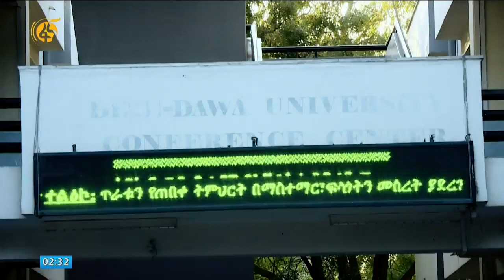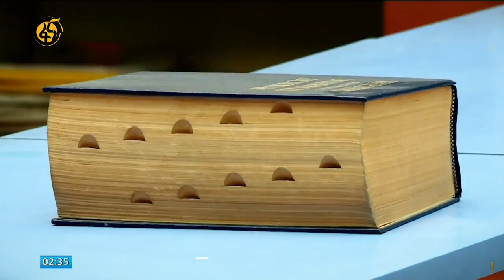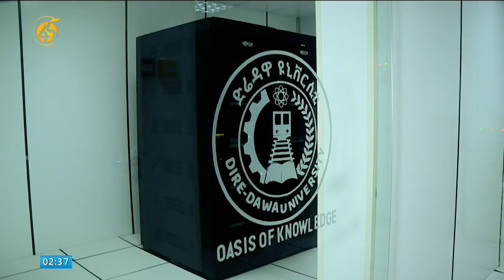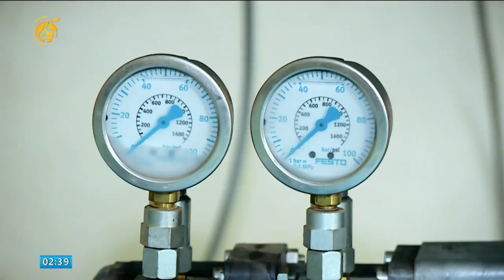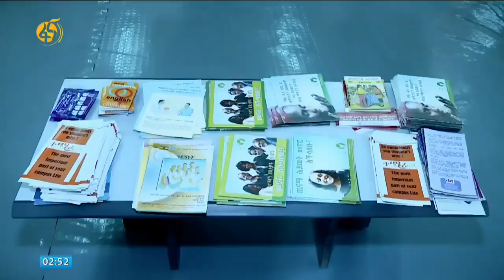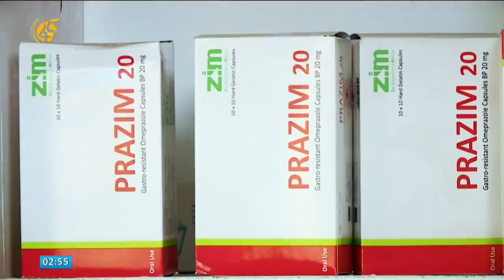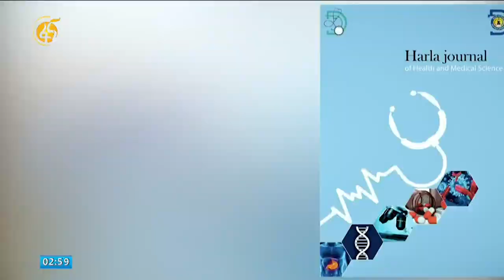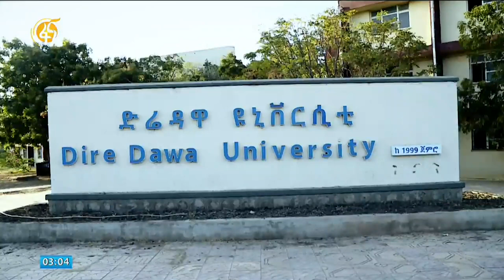ለከተማዋ ተጨማሪ እሴት የሆነው የድሬዳዋ ዩኒቨርሲቲ